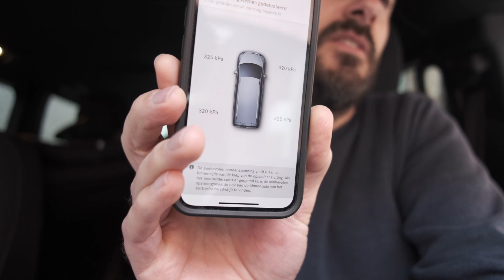WINTERBANDEN voor Mercedes EQV gemonteerd | helemaal klaar voor de extreme koude dit jaar 🙄